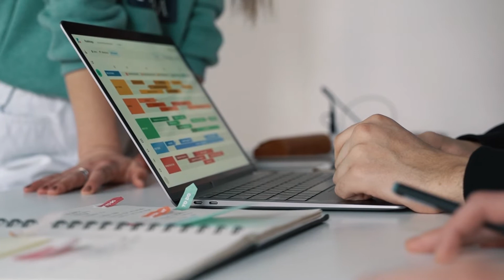Trophées Incidence 2022 : votez pour le projet4 - Zafi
Zafi fabrique des vélos en bois belge